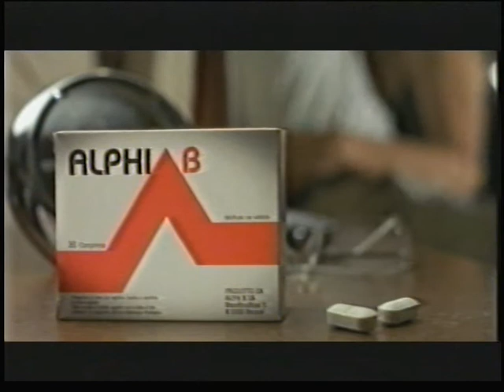Alphi opname in Italie 1997.mpg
Wendy van wanten promotie voor lustpil opname in Italië bij de RAI 1997